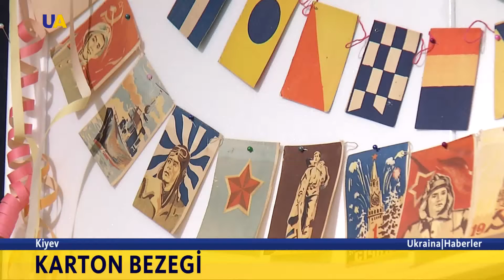Yañı yıl oyuncaqları